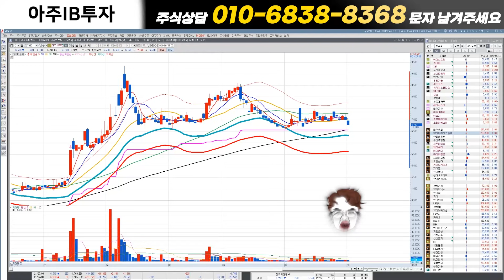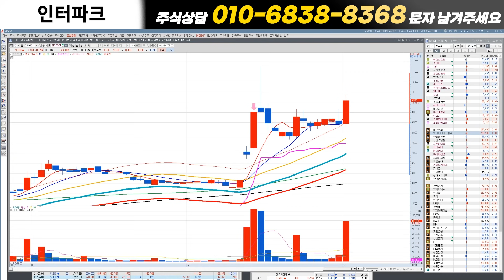자이언트스텝 메타버스 반등 나온다 l 홍주식 자이언트스텝 대성창투 에넥스 아주IB투자 인터파크 위지윅스튜디오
메타버스
반등 나온다

00:00 아주IB투자
01:28 대성창투
02:44 자이언트스텝
04:13 주연테크
04:53 뉴프렉스
05:20 에넥스
06:38 인터파크